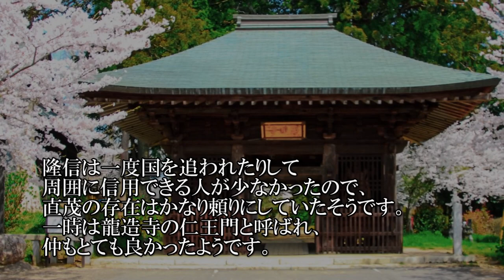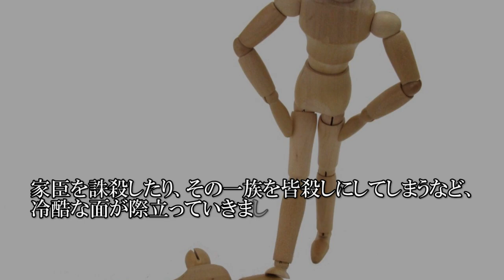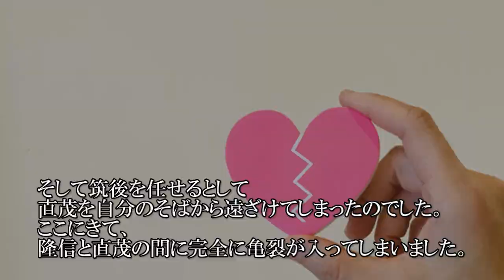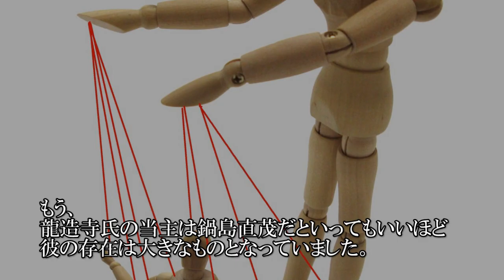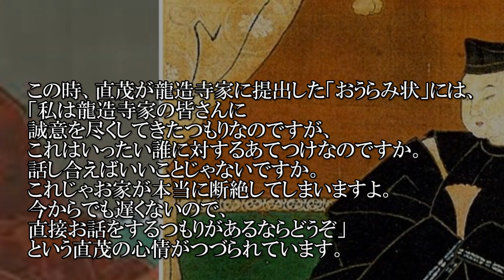鍋島直茂 有能すぎて恨まれる!?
鍋島直茂の関する簡単な解説動画です。

【関連動画】
龍造寺の懐刀・鍋島直茂、有能すぎていつの間にか主家乗っ取りに成功！？

[合戦解説] 10分でわかる今山の戦い「大友軍の宴をぶち壊す鍋島直茂の奇襲」/RE:戦国覇王

【肥前佐賀藩】龍造寺家から鍋島家になぜ権力が持っていかれたのか？そこで起こる悲劇！鍋島化け猫騒動とは？時代小説家隆慶一郎『死ぬことと見つけたり』から

戦国時代の雄、龍造寺隆信の家老として活躍した鍋島直茂は隆信死後、龍造寺家の家臣として、非道な方法で肥前の領主の座を奪った「鍋島直茂・勝茂親子の残酷物

・画像
写真AC

・音源
DOVA-SYNDROME